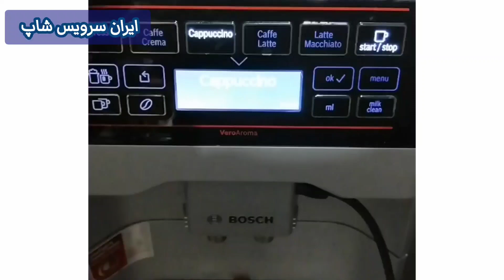نحوه تمیز کردن دمکن اسپرسوساز بوش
بخش اصلی قهوه ساز و اسپرسوساز های اتوماتیک قسمت دمکن یا یونیت دمکن است .
این ماژول باید هر چند بار استفاده یکبار بازدید و در صورت لزوم با آب سرد شسته شود .
عمر این ماژول حدود ۴۰۰۰ قهوه است . با مراقبت درست تا دو برابر هم کارایی خواهد داشت .
اما عدم توجه به سرویس می تونه عمر و کیفیت قهوه رو  بشدت کاهش بده .
در صورت بروز مشکل می توانید با ما تماس بگیرید .
ایران سرویس شاپ
تعمیرگاه تخصصی اسپرسوساز های خانگی
توکار و مبله